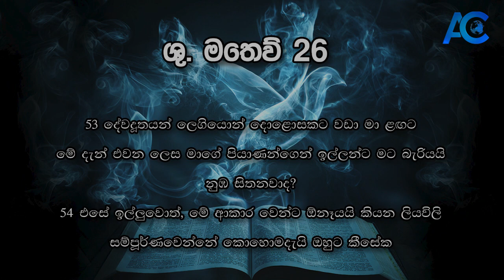ලියවිල්ල සම්පුර්ණ කිරීම - Brother Clifford Wickramaratne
දිනපතා භෝජනය - 2023  සැප්තැම්බර්  09 වන දින | Daily Bread  09th September 2023

53 දේවදූතයන් ලෙගියොන් දොළොසකට වඩා මා ළඟට මේ දැන් එවන ලෙස මාගේ පියාණන්ගෙන් ඉල්ලන්ට මට බැරියයි නුඹ සිතනවාද?
54 එසේ ඉල්ලුවොත්, මේ ආකාර වෙන්ට ඕනෑයයි කියන ලියවිලි සම්පූර්ණවෙන්නේ කොහොමදැයි ඔහුට කීසේක.
( ශු. මතෙව් 26 )